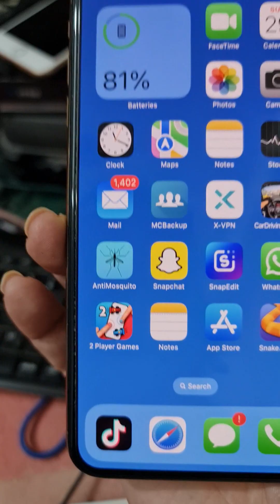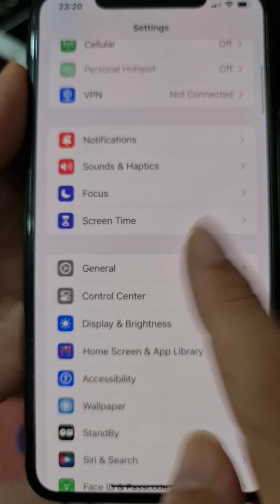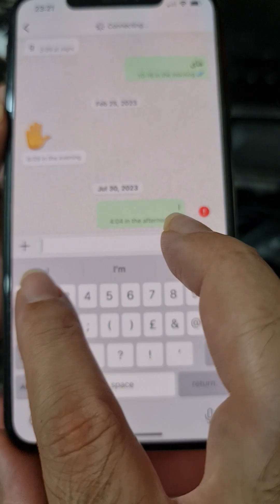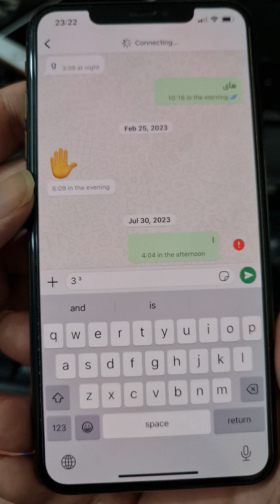كيفية كتابة التربيع او اي رموز رياضيات على الايفون بطريقة ذكية Type all math symbols on iOS keyboard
اقرأ الموضوع والدليل الكامل لكيفية كتابة التربيع على الكمبيوتر والهواتف الاخرى

كيفية كتابة التربيع و رموز الرياضية المعقدة في هاتف ايفون
استخدم إعدادات مربع الخط في هاتف ايفون
كيفية كتابة التربيع في الايفون
كيفية كتابة التربيع على الايفون؟
كيفية كتابة التربيع على لوحة مفاتيح iPhone؟
كيفية كتابة التربيع على الهاتف الذكي وكيبورد الايفون
طريقة كتابة واضافة رمز رياضيات الغير موجودة في الايفون
How to Type Exponents on Smartphone and Computer Keyboards